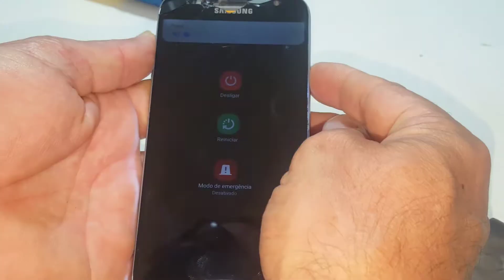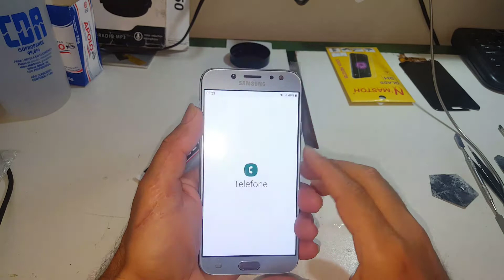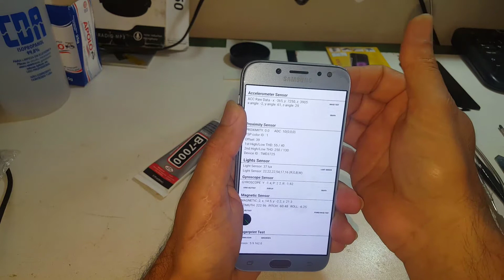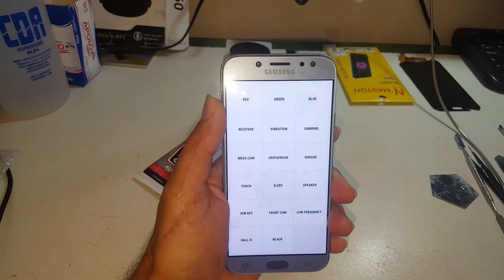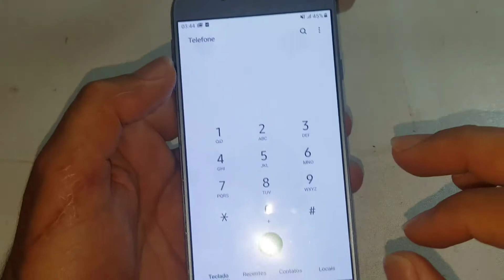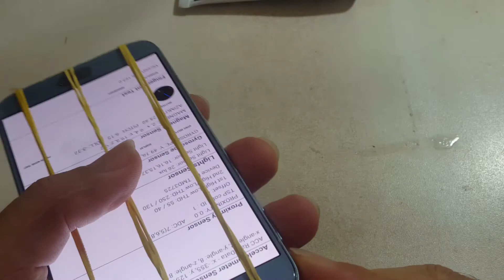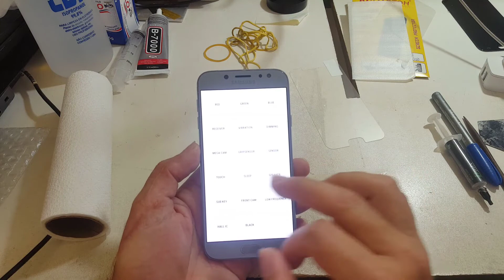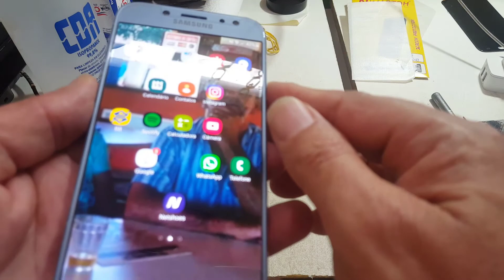Troca da Tela J7 PRO Passo a Passo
Troca da Tela J7 PRO Passo a Passo assista e veja os detalhes!